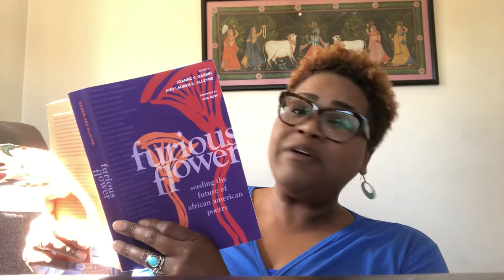Dr. Hopson Reading “Open Season” by Justin Phillip Reed.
FURIOUS FLOWER (2020)